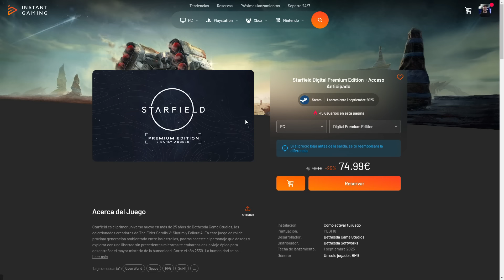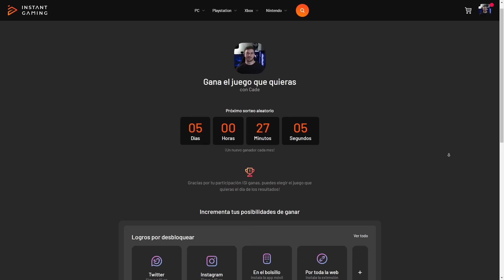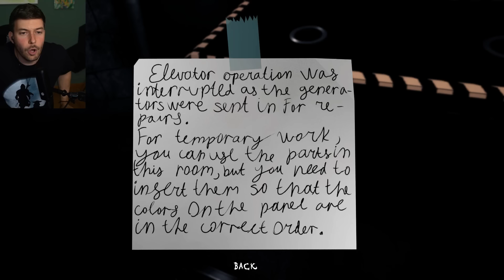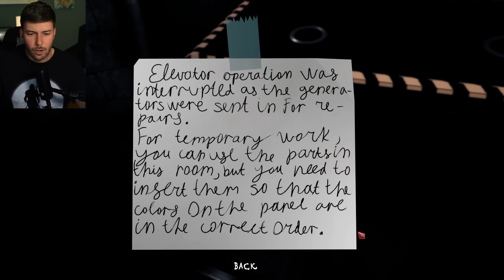PERSEGUIDO POR TRES ANIMALES | DARK DECEPTION: ANIMATRONIC ATROCITY Gameplay Español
Muy buenas! Completamos este fanmade de Dark Deception.